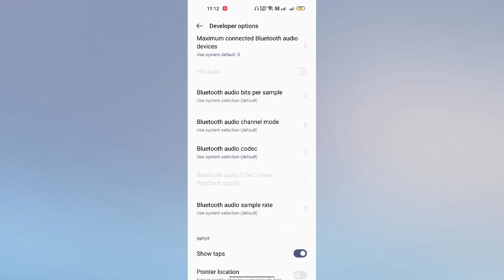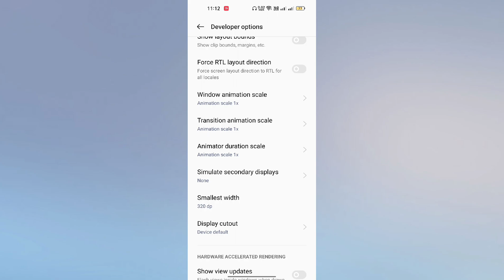OPPO Reno 8T 5G How to Change DPI | DPI Change kaise kare